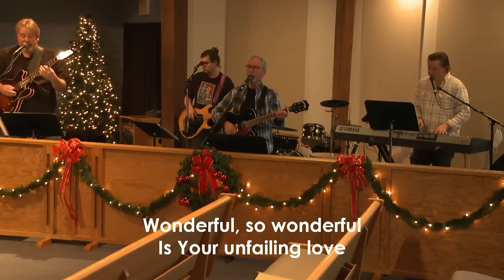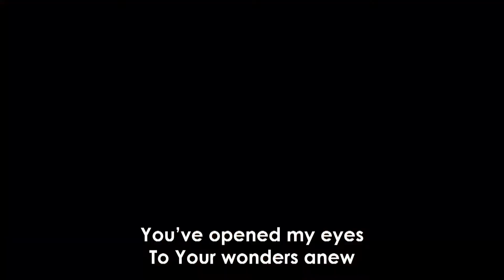King of kings Sunday Worship Service for January 10th, 2021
We Welcome You to Visit King of Kings on Our Other Platforms;